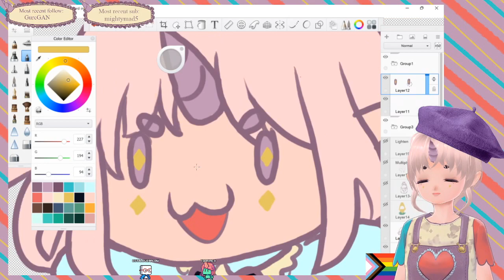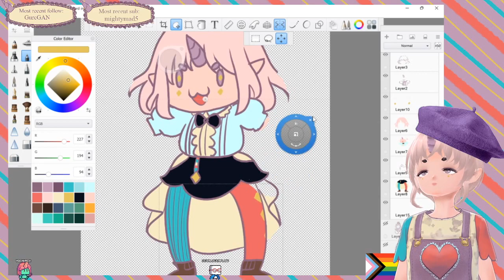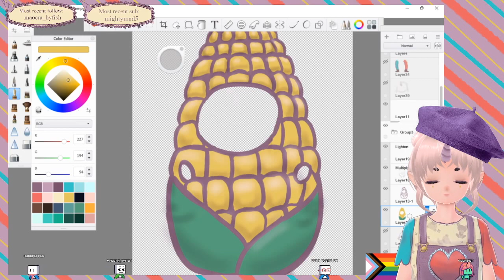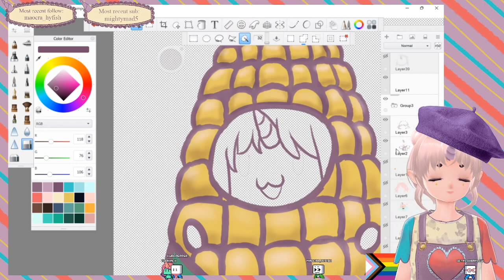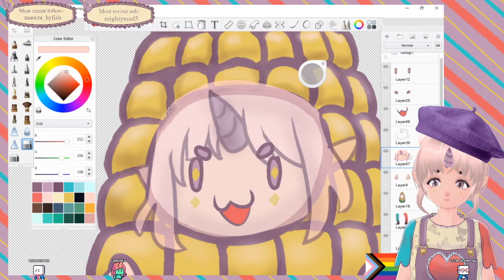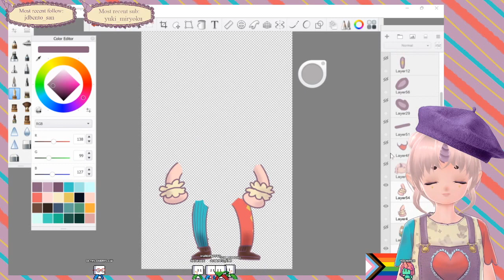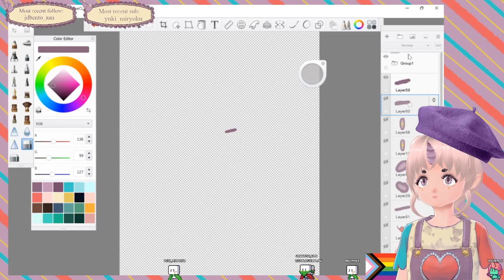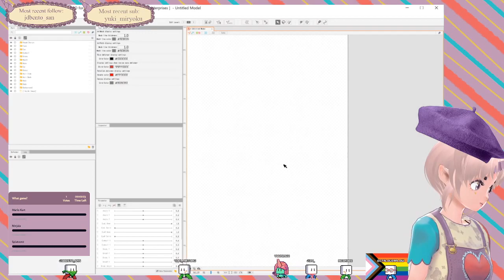I'll learn eventually!!! - Preparing first model for Live2D + Monster Hunter Rise Sunbreak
Getting bullied by corn and a monkey...

Timestamps:
00:00 Hi!
1:20 ART
1:21:28 brb
1:22:48 Monster Hunter
4:04:57 Outro